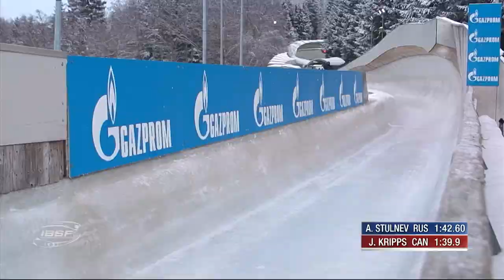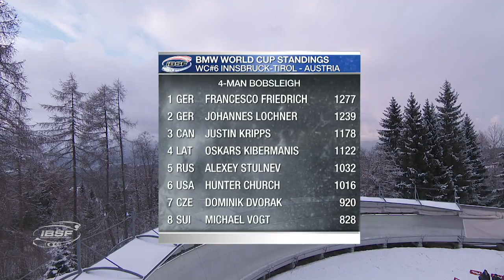Friedrich outdrives the rivals to extend his lead | IBSF Official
Racing with Candy Bauer, Martin Grothkopp and Alexander Schueller, Friedrich ended the two runs with a 0.33-second lead over his team-mate Johannes Lochner (GER).